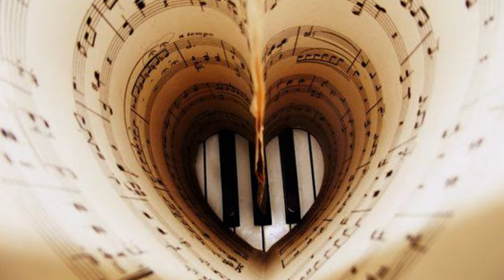Nathalie White & Rumen Mitev - For You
Nathalie White - piano, synthesizers & vocal
Rumen Mitev - sax & vocal
Alain White - drums
Frank Mayer -bass